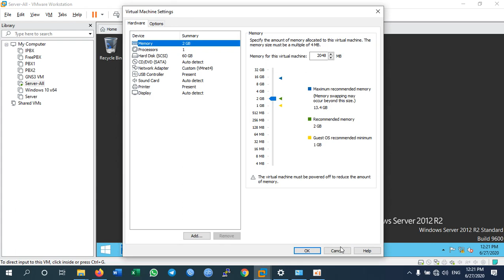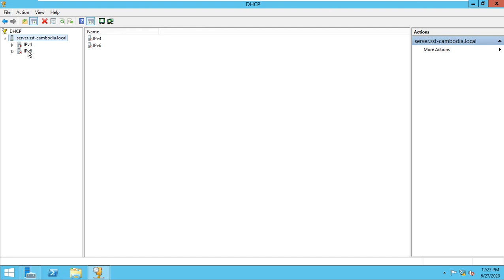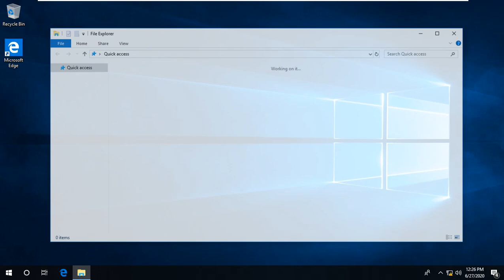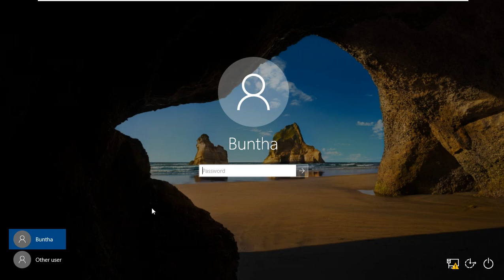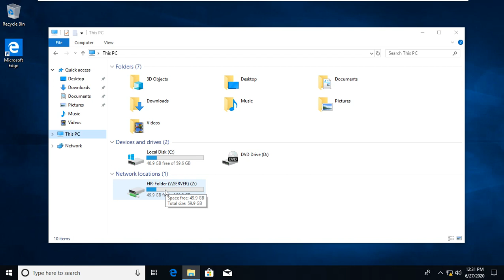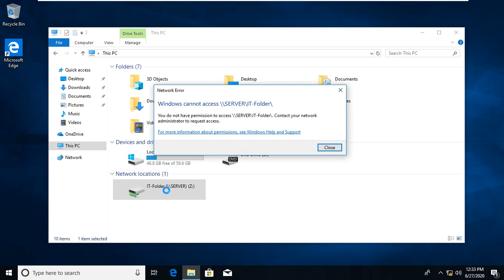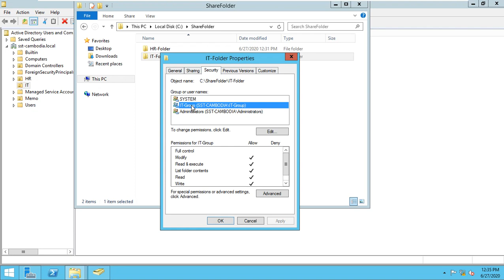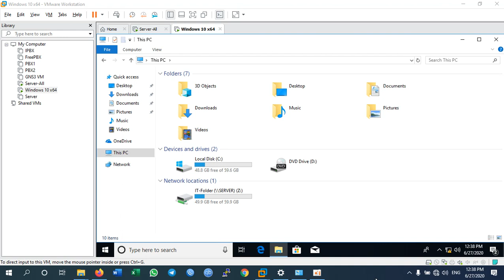Join Domain From Computer Client to access File Server